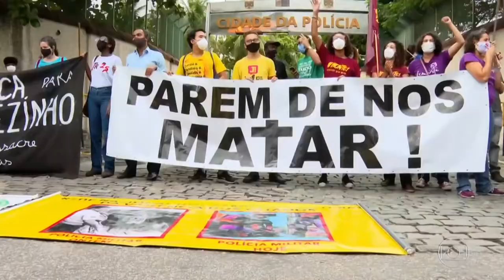Jornal Nacional Moradores da favela do Jacarezinho relatam cenas de terror na invasão das casas Gl